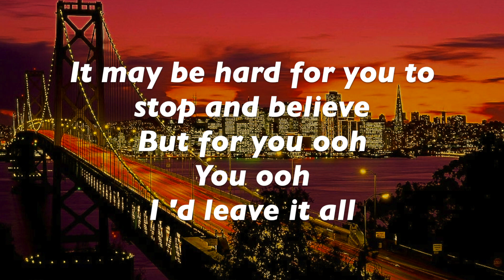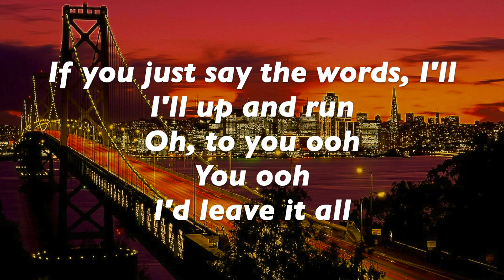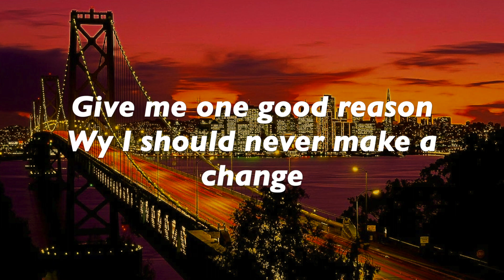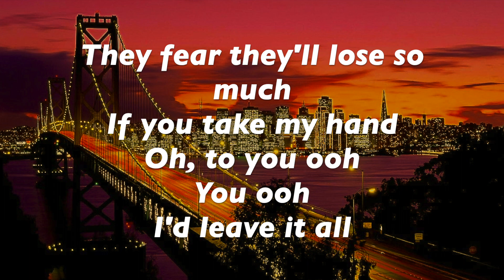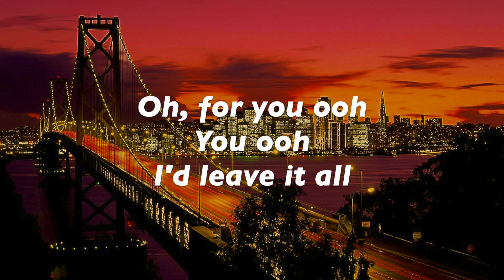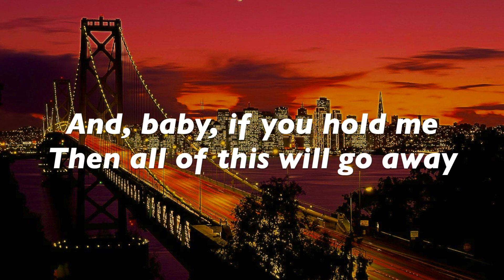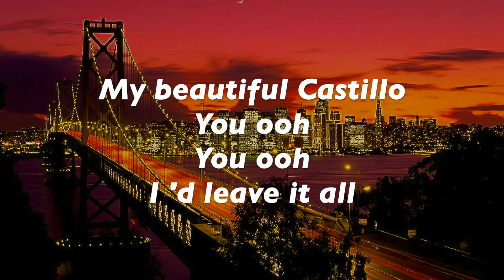Budapest - George Ezra - Lyrics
With many thanks to the creator George Ezra and his song Budapest. Take a look on his YouTube channel and see more new music and content of him.